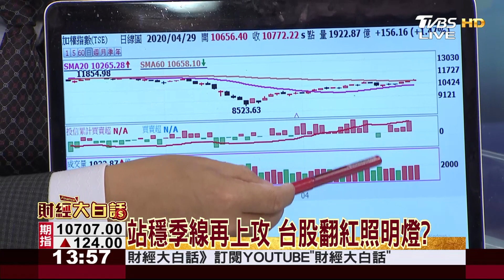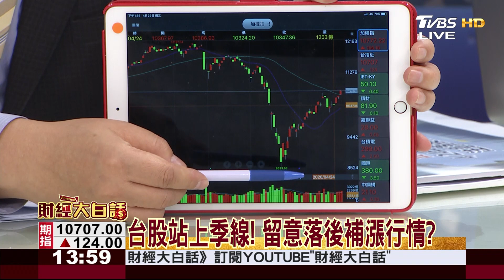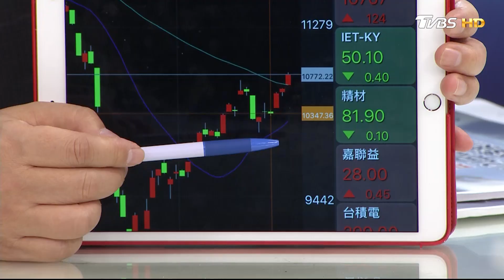站穩季線再上攻 台股翻紅照明燈? 財經大白話 20200429